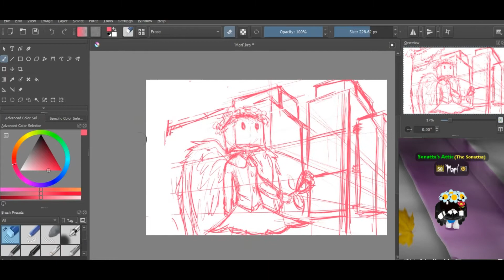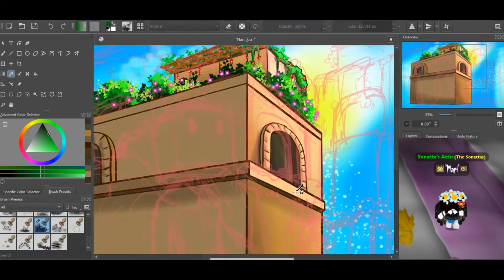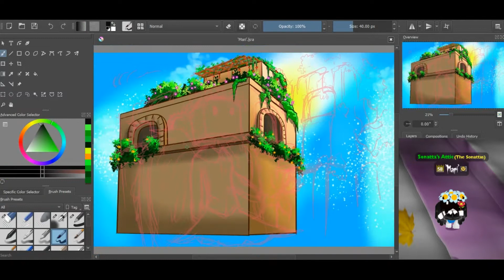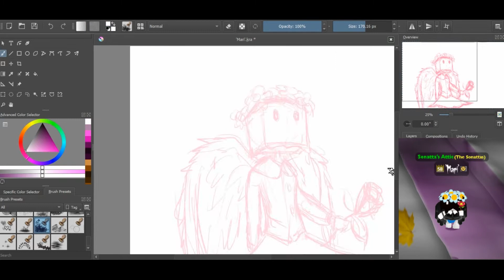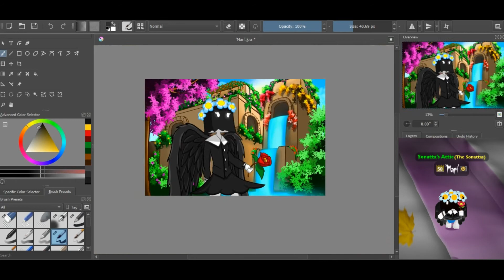Cubic Castles Drawing Request 20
Add me on Discord: MinerJ 23#0609